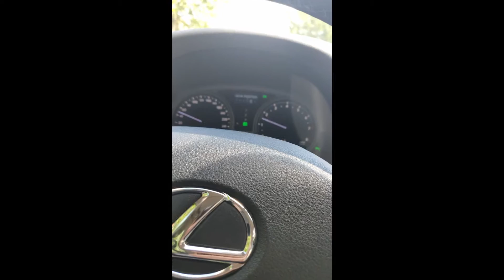[Lexus IS250 mk2] Ticking, tapping sound while accelerating in Drive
Lex IS250, 180k km

(I recommend headphones)

Well, two days ago I got a characteristic ticking-tapping/diesel-like noise.

This occurs only when accelerating(light) in Drive.

There is no sound however, when the car is in Neutral, Park, or running with the windows down.

The sound would disappear as the RPMs are going up, and does not appear on 6th gear at all. I think the car idles well and there are no error codes. Gas mileage in norm.

Considering that this only happens in Drive and can't be reproduced by increasing the RPMs on N or P,  what could be the reason?

Tranny? it shifts so well and so far had zero problems with it.